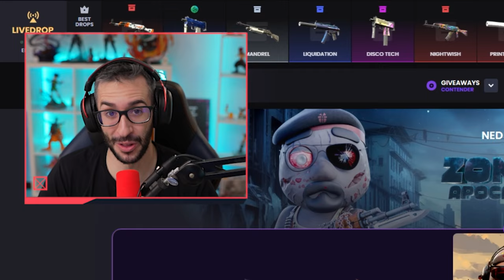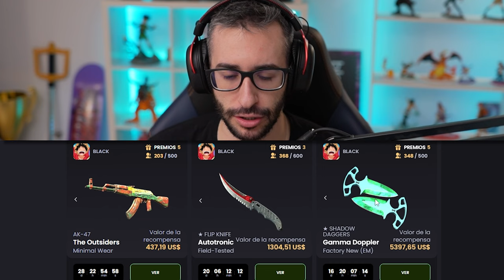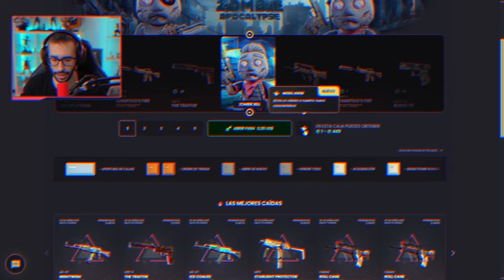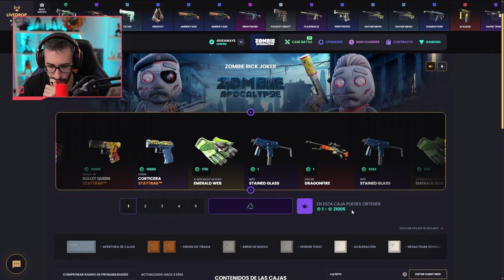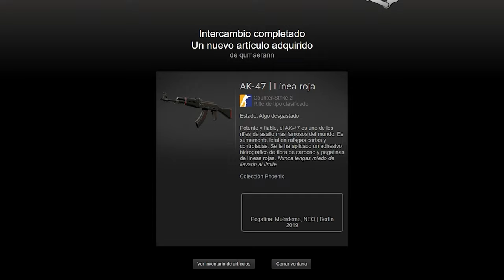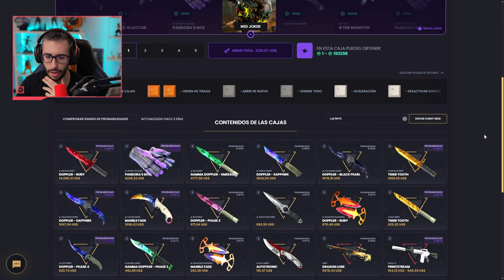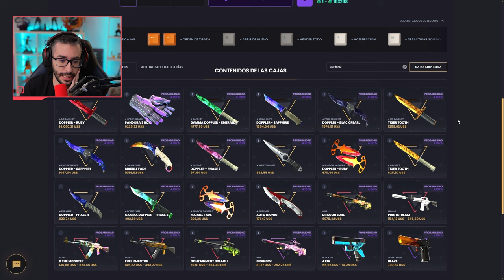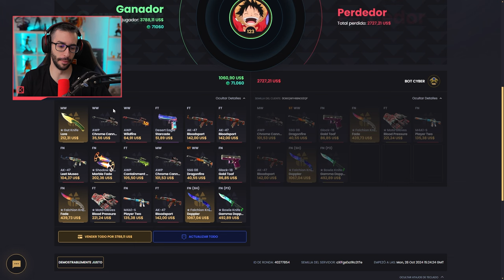¡ABRIENDO CAJAS DEL EVENTO CON EL MODO JOKER!